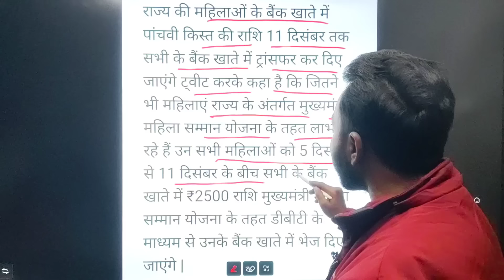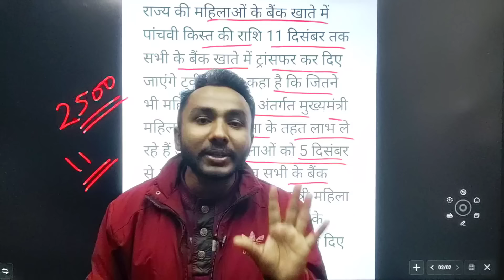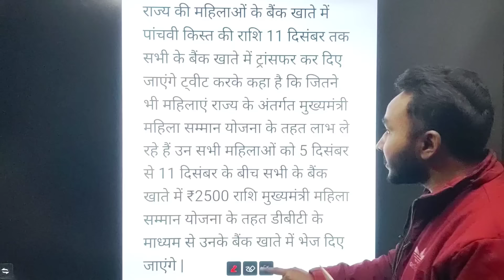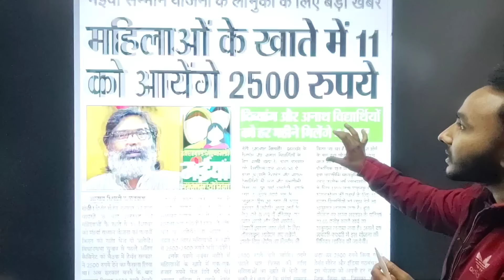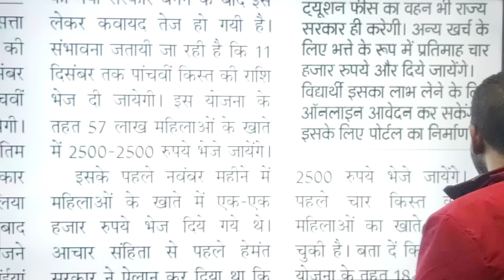4 दिसंबर | मईया योजना 2500 मिलना शुरू 🤑 Maiya Samman Yojana Jharkhand maiya yojna 2500 kab milega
4 दिसंबर | मईया योजना 2500 मिलना शुरू 🤑 Maiya Samman Yojana Jharkhand maiya yojna 2500 kab milega